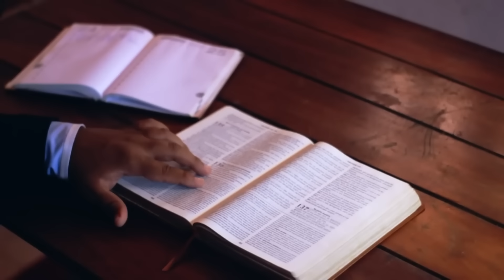17ª Semana do Tempo Comum | Sábado | Bênção do Dia | 05/08/2023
— Felizes os que são perseguidos por causa da justiça do Senhor, porque o reino dos céus há de ser deles! (Mt 5,10)

1Naquele tempo, a fama de Jesus chegou aos ouvidos do governador Herodes. 2Ele disse a seus servidores: “É João Batista, que ressuscitou dos mortos; e, por isso, os poderes miraculosos atuam nele”.

3De fato, Herodes tinha mandado prender João, amarrá-lo e colocá-lo na prisão, por causa de Herodíades, a mulher de seu irmão Filipe. 4Pois João tinha dito a Herodes: “Não te é permitido tê-la como esposa”. 5Herodes queria matar João, mas tinha medo do povo, que o considerava como profeta. 6Por ocasião do aniversário de Herodes, a filha de Herodíades dançou diante de todos, e agradou tanto a Herodes 7que ele prometeu, com juramento, dar a ela tudo o que pedisse. 8Instigada pela mãe, ela disse: “Dá-me aqui, num prato, a cabeça de João Batista”. 9O rei ficou triste, mas, por causa do juramento diante dos convidados, ordenou que atendessem o pedido dela. 10E mandou cortar a cabeça de João, no cárcere. 11Depois a cabeça foi trazida num prato, entregue à moça e esta a levou para a sua mãe. 12Os discípulos de João foram buscar o corpo e o enterraram. Depois foram contar tudo a Jesus.